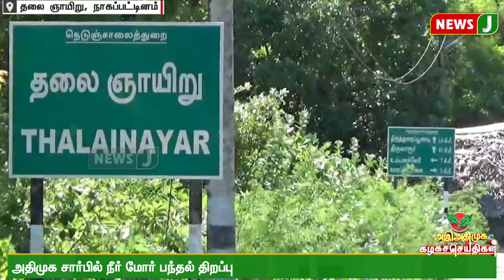அஇஅதிமுக கழக செய்திகள் | Kazhaga Seidhigal | (16.04.2023) | ADMK NEWS || NewsJ